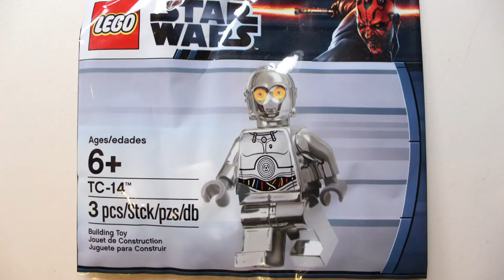LEGO Stopmotion Short - Biggest Gun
Skype: spencerh.h.